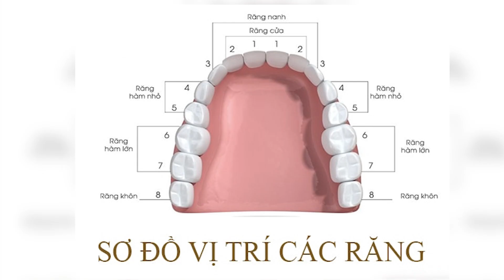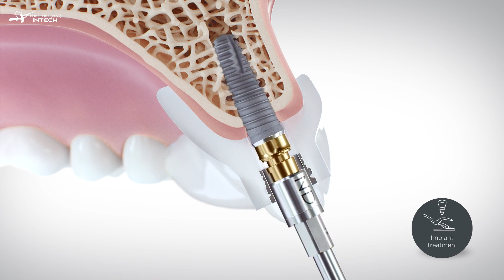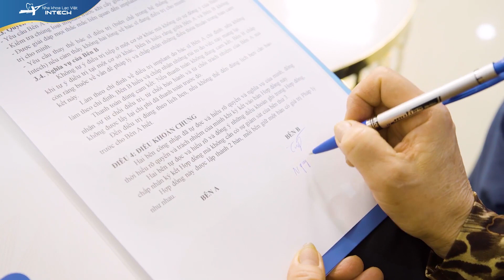3 Lưu Ý Đầy Đủ Nhất Về Trồng Implant Răng Cửa I Vì Sao Trồng Răng Cửa Lại Khó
Hướng dẫn đầy đủ nhất về trồng implant răng cửa. Vì sao trồng implant răng cửa lại khó
Mất răng cửa có rất nhiều nguyên nhân kể đến như sâu răng, viêm quanh răng hoặc bị chấn thương vùng mặt do tai nạn
Việc mất răng này không chỉ khiến người mất răng cảm thấy tự ti khi giao tiếp. Mà còn gây ra nhiều ảnh hưởng đến các sinh hoạt hằng ngày như khó ăn nhai, phát âm không chuẩn.
Giải pháp tốt nhất cho tình trạng mất răng này phải kể đến là trồng răng implant.
Vậy thì ngày hôm nay hãy cùng tôi tìm hiểu về trồng răng implant răng của ngay bây giờ
0:00 Mở đầu
0:34 Mất răng cửa nguy hiểm như thế nào
1:12 Trồng răng implant răng cửa
1:41 Lưu ý trồng răng implant răng cửa
1:58 Răng cửa đòi hỏi thẩm mỹ
2:34 Quy trình trồng răng implant
3:37 Công nghệ DCT vùng răng cửa
4:20 Tổng kết
🏠 Địa chỉ:
- Trụ sở Vinh: Số 24 Cao Thắng, P. Hồng Sơn, TP Vinh, Nghệ An
- Trụ sở Hải Phòng: 107 Tô Hiệu, Lê Chân, TP Hải Phòng
- Trụ sở Đống Đa, Hà Nội: Số 168 đường Láng, Đống Đa, Hà Nội
- Trụ sở Minh Khai, Hà Nội: Số 426 Minh Khai, Hai Bà Trưng, Hà Nội
- Trụ sở Cầu Giấy, Hà Nội: 27 Nguyễn Văn Huyên, Cầu Giấy, Hà Nội